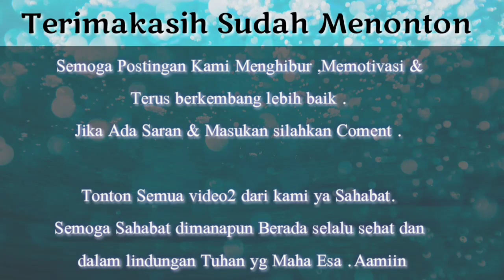EVI TERUS BERGERAK DEMI KAMPUNG TERCINTA KARENA MASAMBA HRS BANGKIT DARI BENCANA BANJIR BANDANG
Assalaamu Aalaikum..

Apa yg dilakukan Evi Masamba patut kita apresiasi walaupun kampung sendiri .tp tdk semua org bisa berkorban harta ,materi ,tenaga dan waktunya buat ngorbanin segalanya itu ,Apalagi harus vacum sementara tdk terima job kerja sebagai Artis di ibukota  dan ini semua demi bantu masyarakat dan lebih2 harus bs nahan rindu terpisah sama anaknya untuk sementara.

Semoga Allah memambalasnya jauh lebih baik dan terus diberi kesehatan agar bisa lebih banyak lagi membantu masyarakat dan terus bermanfaat untuk orang banyak dan semoga masamba pada umunya lutra bisa segera membaik dan semoga masyarakat yg tertimpa musibah diberi kesabaran dn ketabahan atas semua kejadian ini dn semoga bs petik hikmahnya .   Aamiin

Semoga Postingan Kami Menghibur ,Memotivasi & Apapun itu dan Atas dukungan kalian semua Semoga terus berkembang lebih baik .

Lebih dan kurangnya Mohon Maaf jika kami ada kekhilafan/kesalahan baik sengajata /tdk sengaja dr penulisan ataupun tampilan foto dan video . Kami Hanya Manusia biasa yg butuh masukan dan kritikan
Positif  🙏🏼